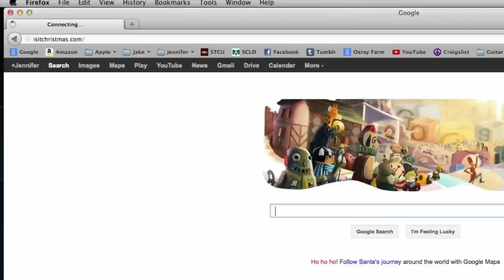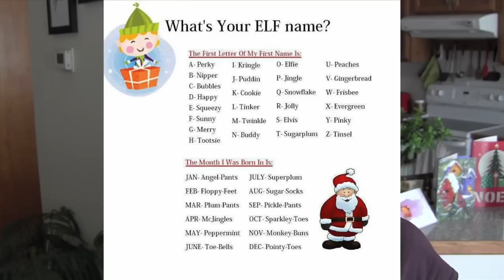Puddin SuperPlum is my Elf name. What's yours?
Hey all, I've got three things for you, not just elf names. It's a vlog I do with my friend Jenne. A fast update on Kai with some video of her actually walking.

But I really wanted to show you my elf name and isitchirstmas.com. Happy Christmas Eve everyone. Don't forget to tell me your Elf names in the comments!